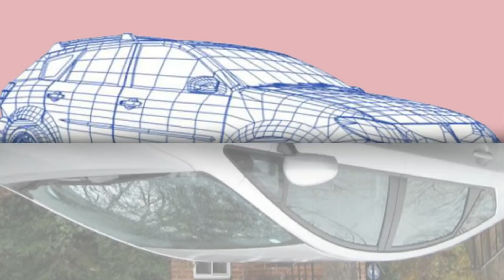বাংলাদেশে তৈরি গাড়ি পাবেন মাত্র পাঁচ লাখ টাকার মধ্যে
সাধারণ মানুষের জীবনযাপন উন্নত করার লক্ষ্যে বিদেশি কোম্পানির প্রযুক্তিগত সহায়তায় দেশেই গাড়ি কারখানা প্রতিষ্ঠা করার পরিকল্পনা গ্রহণ করেছে সরকার। সরকারি-বেসরকারি যৌথ উদ্যোগে এই কাজ করতে যাচ্ছে সরকার। আর এই ক্ষেত্রে সাধারণ মানুষের ক্রয়ক্ষমতার কথা বিবেচনায় রেখেছে সরকার।

দেশি কারখানায় বানানো গাড়ির দাম পাঁচ লাখ টাকা নির্ধারণ করা হতে পারে। সম্প্রতি প্রধানমন্ত্রীর কার্যালয় থেকে শিল্প মন্ত্রণালয়ে পাঠানো চিঠিতে এসব তথ্য জানা যায়।প্রধানমন্ত্রীর দপ্তর থেকে পাঠানো চিঠিতে দেশে গাড়ি কারখানা স্থাপনের বিষয়ে বেসরকারি উদ্যোক্তাদের প্রতি আহ্বান ও তাদের সব ধরনের সহযোগিতা করার নির্দেশ দেওয়া হয়।
শিল্প মন্ত্রণালয়কে সহযোগী প্রতিষ্ঠান হিসেবে থাকার নির্দেশনাও ওই পত্রে দেওয়া হয়েছে।

দৈনিক কালের কণ্ঠের প্রতিবেদক ফারজানা লাবনীর এক প্রতিবেদনে এমন তথ্য জানানো হয়েছে।

শিল্প মন্ত্রণালয় সূত্র জানায়, বাংলাদেশ ইস্পাত অ্যান্ড স্টিল কম্পানি লিমিটেডের আওতাধীন প্রতিষ্ঠান গ্রগতি ইন্ডাস্ট্রিজ লিমিটেডের পাশাপাশি সম্পূর্ণ নতুনভাবে এ গাড়ি কম্পানি প্রতিষ্ঠা করা হবে। সরকারি তত্ত্বাবধানে মূলত বেসরকারি খাতের ব্যবসায়ীদের সঙ্গে বিদেশি উদ্যোক্তাদের যৌথ বিনিয়োগে এ ধরনের কারখানা গড়ে তোলা হবে।